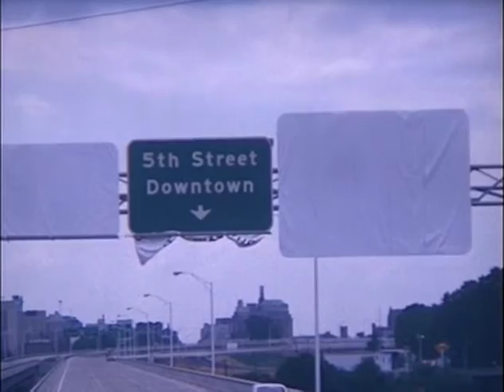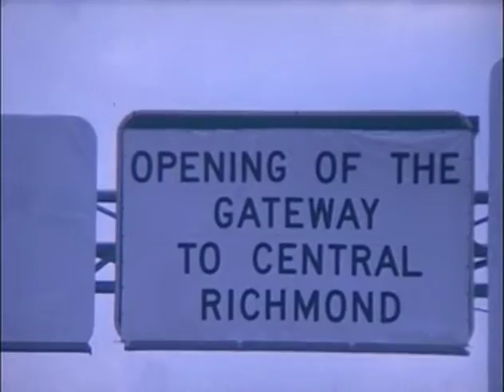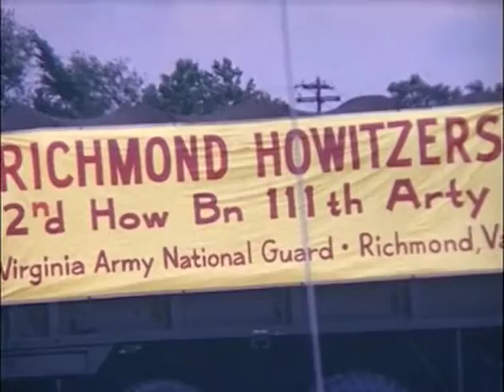I-64 Richmond (Shockoe Valley Bridge) Dedication — June 13, 1968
Dedication of a section of Interstate 64 including the Shockoe Valley Bridge in Richmond, Virginia on June 13, 1968.